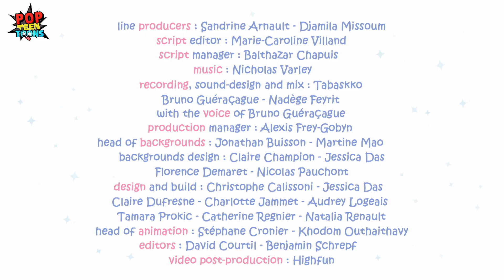The Christmas Tree Fun | Molang Funny Cartoons | Pop Teen Toons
After attending a piano concert, Molang and Piu Piu approach the instrument, hoping to play it, but instead, they accidentally break it! They find a replacement piano, but transporting it to the concert hall will be quite a challenge…

► 🤗Watch!

🐥 About Molang and Piu Piu:
Despite their many differences, these two enjoy a unique friendship. They have great times together ranging from the mundane to the extraordinary funny cartoon. Tricky incidents and misunderstandings are soon transformed into opportunities for fun moments and humor, which Molang’s friends are happy to come and share in.